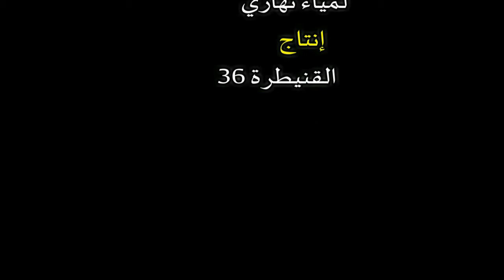الحلقة21 : " اللهم أعني على ذكرك وشكرك وحسن عبادتك" برنامج حديث قبيل الإفطار